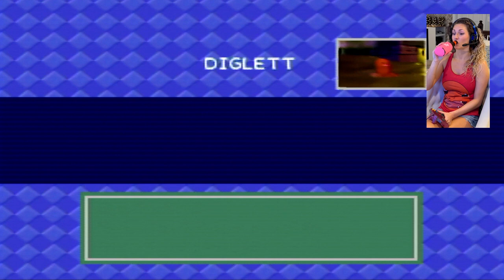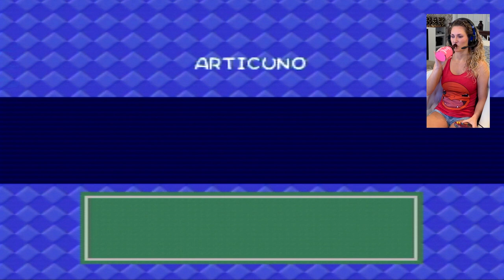Pokemon Snap Full Gameplay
In about an hour and a half we'll relive the complete, original Pokemon Snap game for the Nintendo 64. I promise the revisit of a childhood classic is well worth your time.

We'll snap pics of some of the most classic and notorious Pokemon from the generation that started it all! Take a trip down memory lane with me!